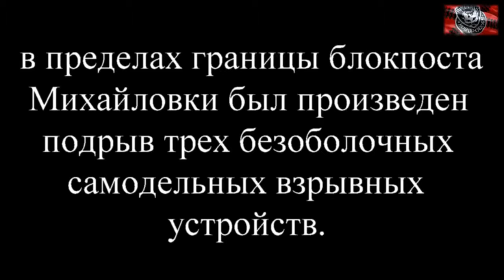Покушение на Алексея Мозгового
7 марта примерно в 17.00 по возвращению из Луганска при выезде из Михайловки в пределах границы блокпоста.

Покушение на Алексея Мозгового. Репортаж с места покушения! Администрация Антрацитовского Регионального.

Алексей Мозговой: на провокации я поддаваться не буду! Комбриг бригады «Призрак» Алексей Мозговой прокомме.